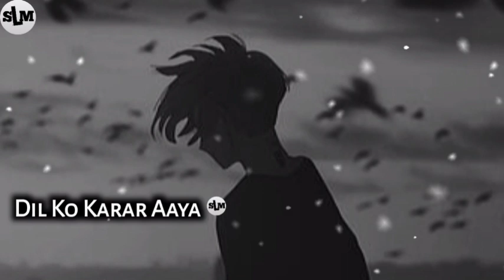Dil Ko Karar Aaya। Slowed+Reverb Lofi Song।। Sad Love Mashup Song @ABAMBIENTS